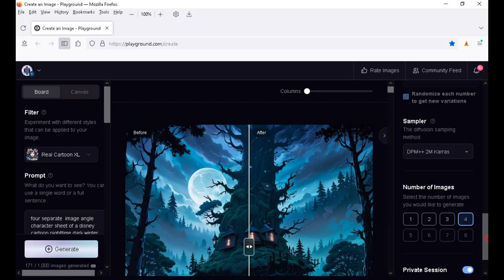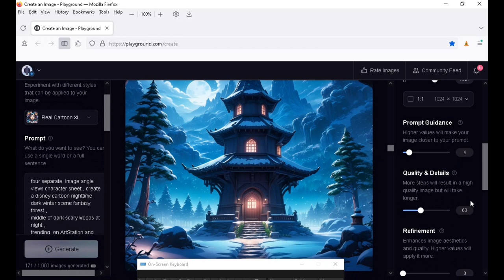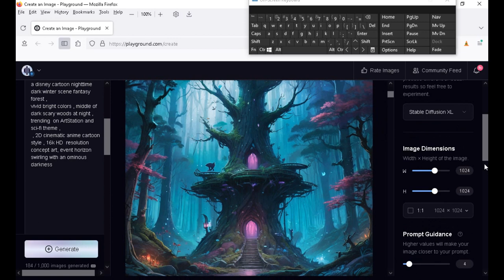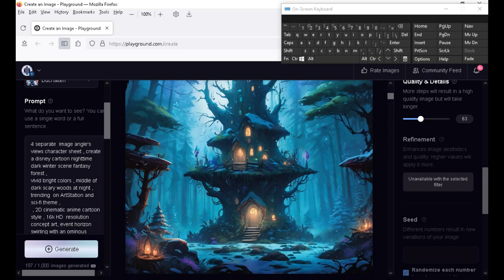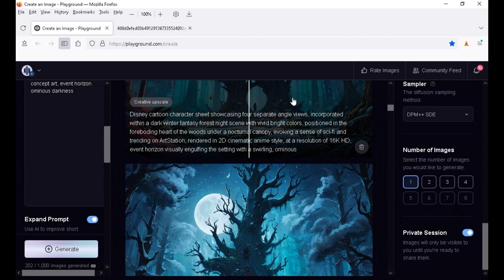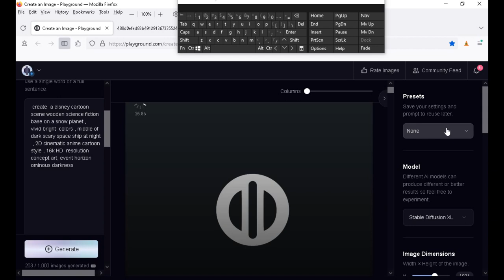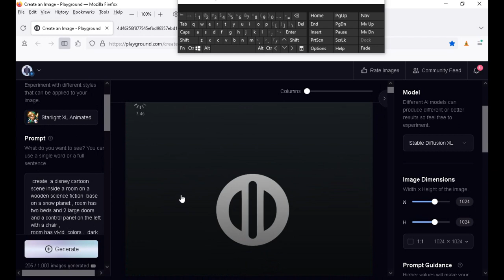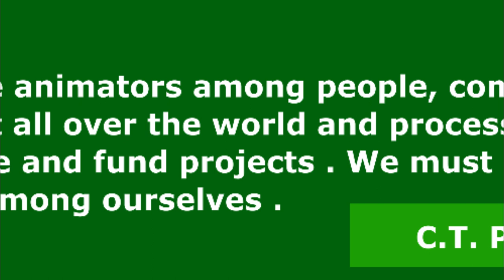PRO VERSION PLAYGROUND V2.5 create images based on your written description (upgrade Pro account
Create graphics and anime style effects , PLAYGROUND V2.5 is a new website were you can create images based on your written description . If you upgrade to PLAYGROUND V2.5  Pro ,  these are  some features and tools available

 Globalization and integration of freelance animators among people, companies, and governments worldwide .
The goal is to connect and link with artist all over the world and process digital media . The only true way for
freedom and power and ability to produce and fund projects . We must connect with each other to form a new
way of creating art and leverage power among ourselves .